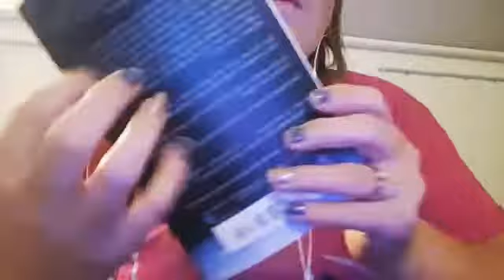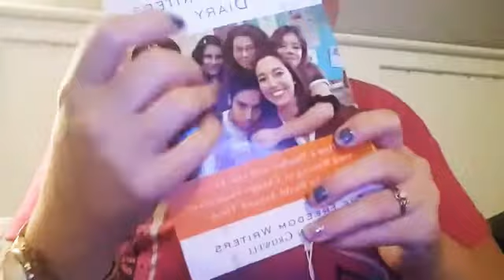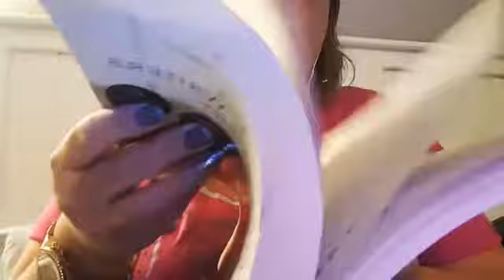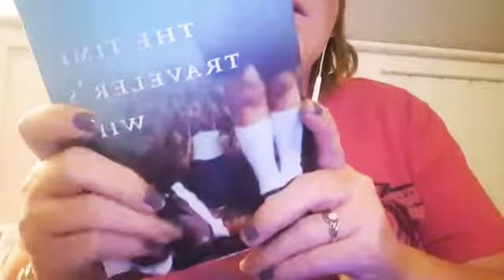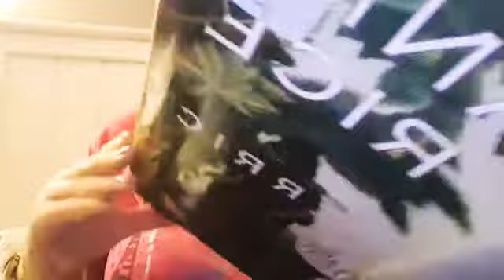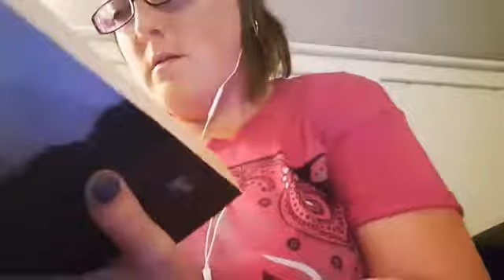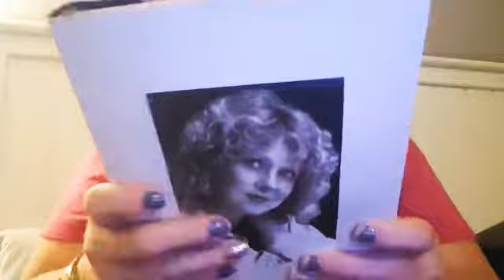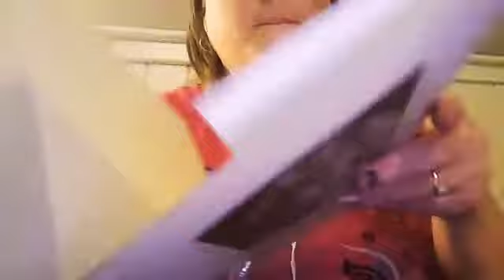ASMR Relaxing Librarian Role Play. Tapping/Typing.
Hey guys! Today i bring you a libraian role play! Lots of page turning, tapping and typing!  And hopefully tingles!😊🙋‍♀️